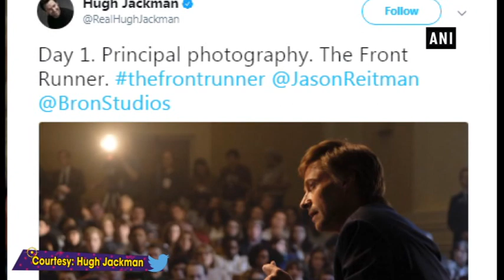Hugh Jackman unveils first look as Gary Hart in 'The Frontrunner' - Hollywood News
New Delhi, Sep 20 (ANI): Oscar-nominated actor Hugh Jackman has finally unveiled the first look of his upcoming film 'The Front Runner'. Taking to his official Twitter handle, the Australian actor posted a photo from his upcoming political film, in which he portrays the role of politician Gary Hart.